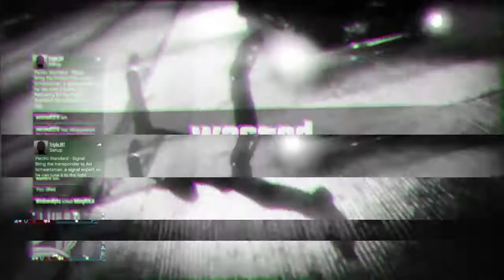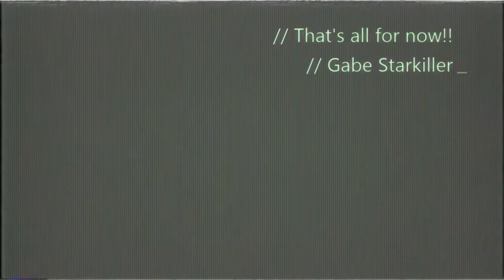I Suck at GTA // Episode 1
This is a series I thought would be fun to do. It's a collection of my fails while playing Grand Theft Auto V. I hope you enjoy.